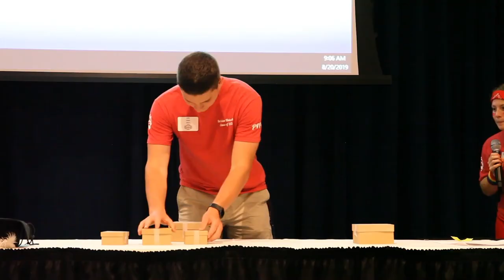DeSales Class of 2023 Orientation Day 3